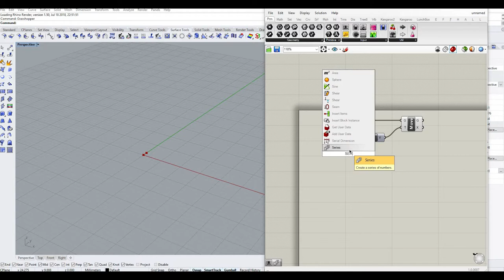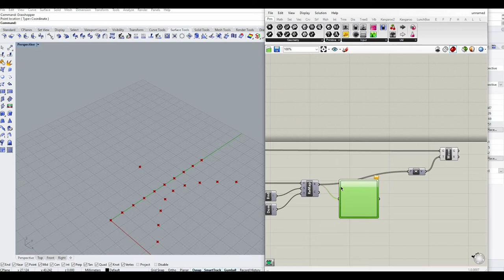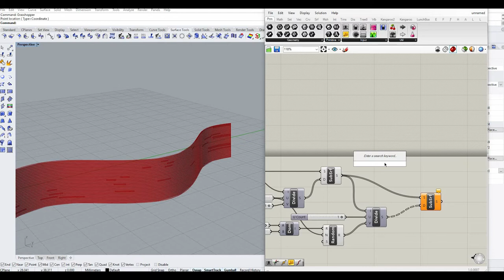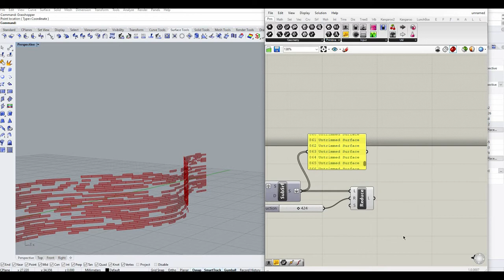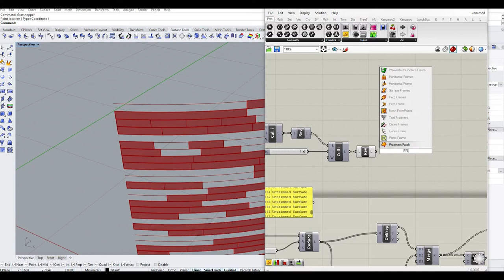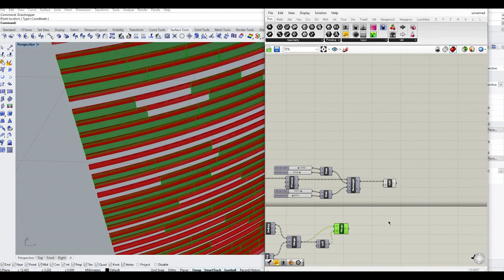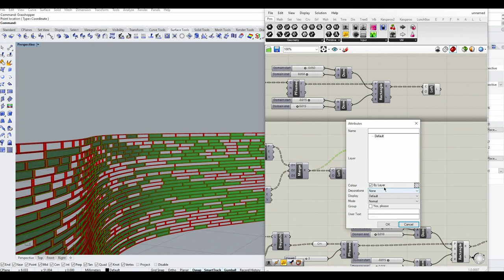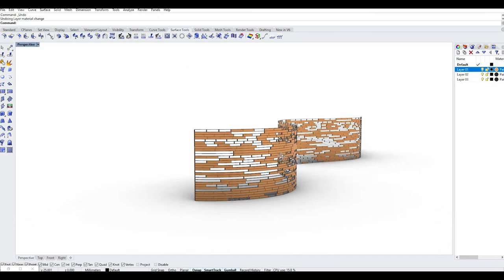HOW TO MAKE STRIP FACADE DESIGN IN GRASSHOPPER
THIS TUTORIAL IS ABOUT FACADESIGN DESIGN WHICH CREATED IN RHINO + GRASSHOPPER.